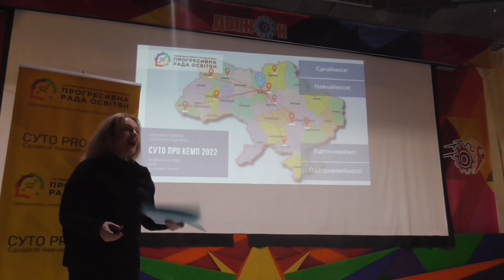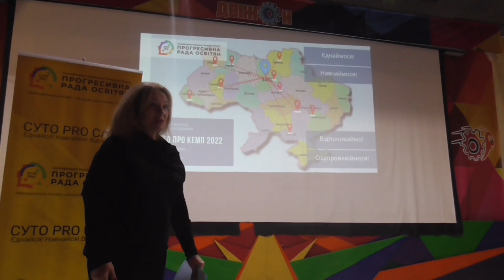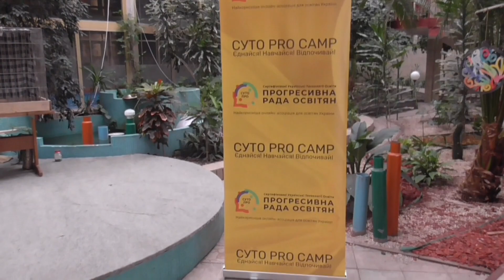СУТО ПРО КЕМП 2022 | 16-20.02.2022 | Київ